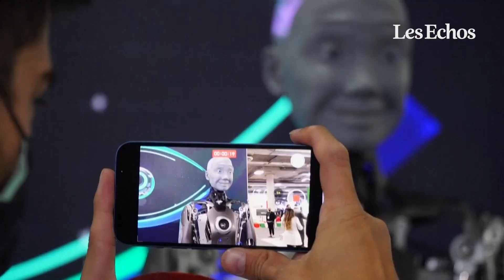Un robot humanoïde très réaliste s'expose au CES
Développé par la société Engineered Arts, le robot humanoïde Ameca fait sensation au CES, le grand salon de la Tech qui se tient actuellement à Las Vegas. En cause : ses mouvements réaliste du visage et sa capacité à mimer une discussion.